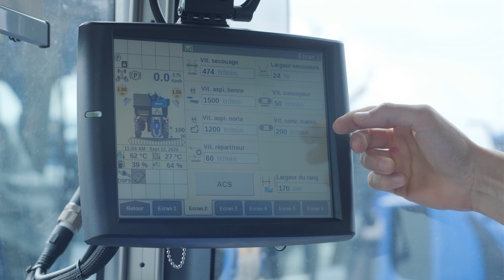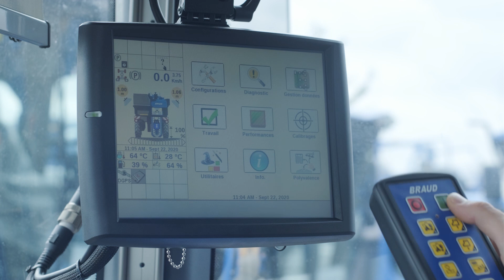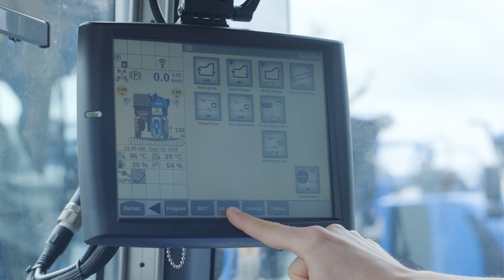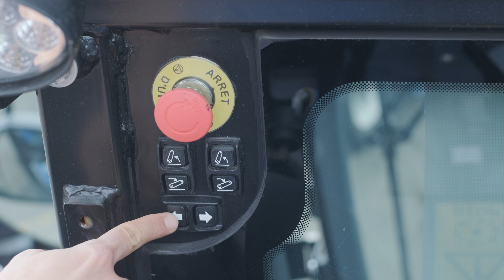Les tutos Braud #20 - Mode lavage sur les 9080N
Découvrez dans ce tutoriel comment passer votre Braud 9080N en mode lavage et comment  faire fonctionner la machine depuis les differents postes de contrôle.